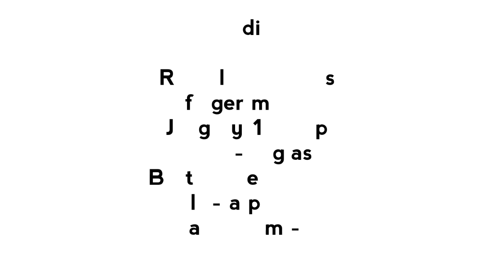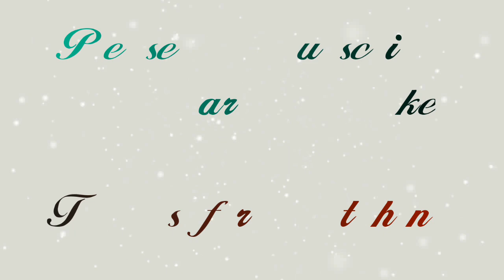Ragi Malt/Ragi porridge/Ragi malt in Telugu/Finger millet recipes/Epi-176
Hai friends , In this video I am share with you how to make Ragi malt/Ragi porridge.You can prepare this recipe easily . Ragi/Fingermillets are common source of multivitamins .

Try this healthy recipe and write your valuable comments in comment section

Ingredients

Ragi flour- 3 tbs (1/2 cup)
Jaggery-1/2 cup
Cardomom-3
Butter/Ghee-1/4 tsp
Water-2 glass
Salt- a pinch of

 Instagram as 👉 Yummiest Kitchen💁

By ❤
Neena